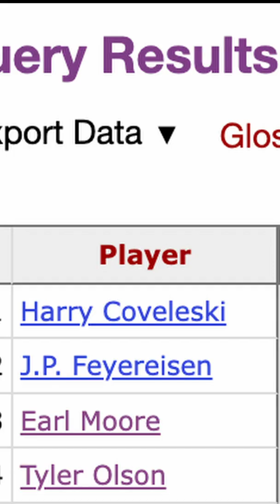The Man With A 0 ERA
Tyler Olson was no J.P Feyereisen